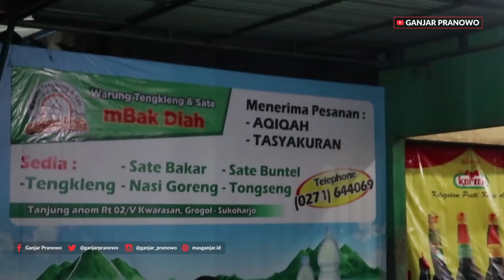(Ganjar Pranowo Vlog) Kulineran Tengkleng dan Sate Mbak Diah Sukoharjo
Kalau sedang berada di Solo-Sukoharjo, saya dan keluarga selalu mampir ke warung makan favorit. Warung Tengkleng Mbak Diah.

Ada macem-macem masakan serba kambing di sini. Ada tengkleng, tongseng, dan sate kambing. Kebetulan saya dan keluarga memang suka masakan dari kambing.

Lokasinya kurang lebih 50 meter dari Bundaran Patung Ir. Soekarno, tepatnya di bunderan Tanjung Anom Grogol Sukoharjo tepatnya di Jl. Yos Sudarso Perbatasan Solo - Sukoharjo.
Jangan lupa, mampir ke Warung Tengkleng Mbak Diah. Mantep.